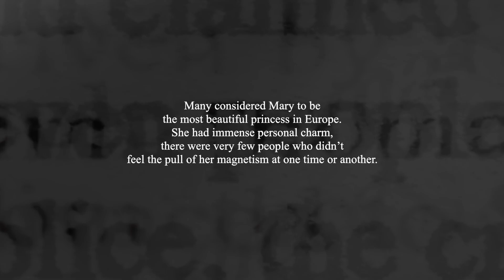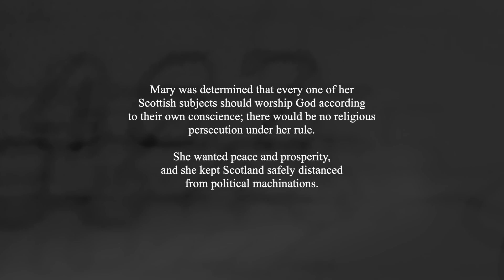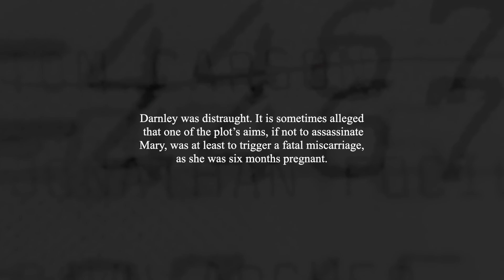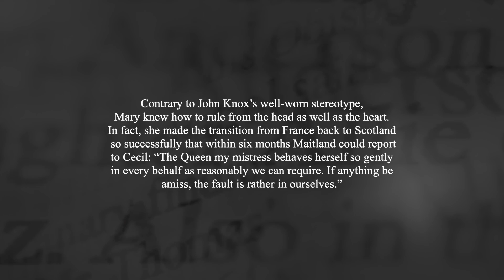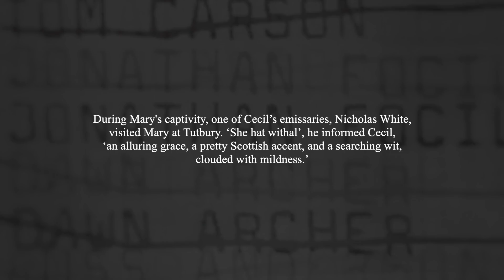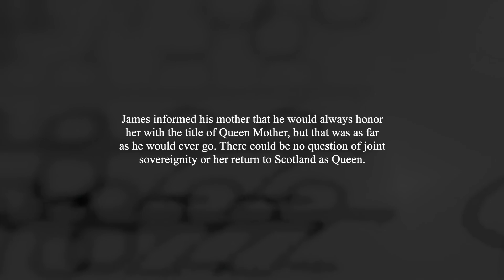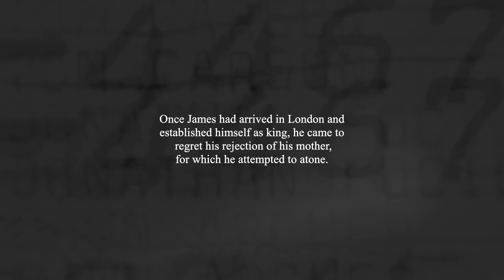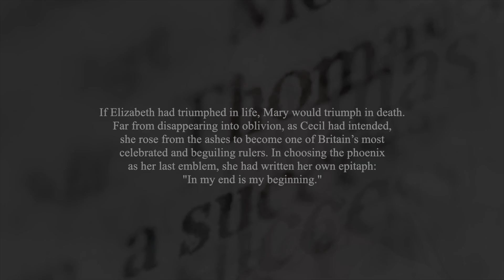mary queen of scots | facts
PLEASE READ:
- This is the REAL Mary Stuart. I have just blended some scenes from various films to make it look more interesting.
- If there's a mistake in the video, let me know! I'm not English, but I hope the language is alright. Most of the facts are from the book, but I have shortened it down.

The facts are from the book "My Heart Is My Own" by John Guy.

I'm so excited to be back with a new facts video! Seemed fitting to publish it on Mary's Birthday as well. Happy 479th Birthday to Mary Queen of Scots!

During these last very weird years (covid) I've been reading a lot about Mary and gathered a ton of facts. This isn't even half of it! I added the facts I have received most questions about and things I found most interesting. Hopefully this answers a lot of people's questions and will make you see Mary in a new perspective.

Mary is known for ruling with her heart and not her head, which is not true at all. It's lies told by all the men who wanted to dethrone her, and trying to save their asses after she died.

«History is written by the winners, and after her incarceration, Mary was to be a spectacular loser. The villainy and cunning of the lords are shown by their willingness to accuse her of the crimes they had themselves committed, rewriting history to make theirs the official story. When the lords wove their damning fiction, Mary’s version of history was forgotten. What may come as a surprise is that her story—told in her own words—can be retrieved. She has rarely been allowed to tell it. Few biographers have given it more than a brief mention, and the documents recording it have not been quoted at full length since 1845. Perhaps because her story is so different from the supposedly official version, it was not thought worthy of examination.»
(My Heart Is My Own, John Guy, 2004)

I hope this video will bring some light to Mary's true story.

Which facts did you find the most interesting?

Video details:
Coloring credit: Simply Mendes "Crossfire"
Program: Final Cut Pro
Show: Reign

Also, a special thanks to StarkQueen for helping me out with writing the facts correctly! You're an angel ❤

» My tutorial channel: marystutorials